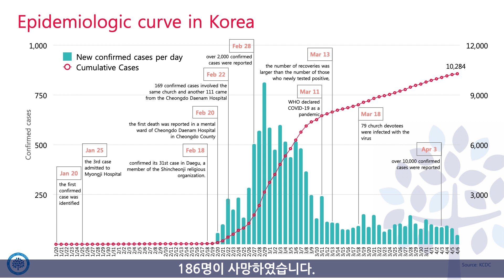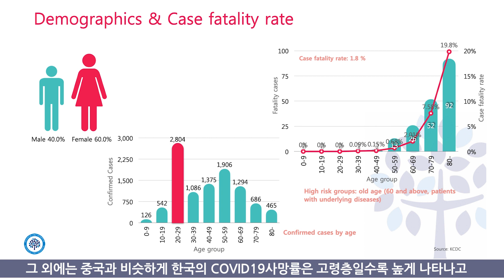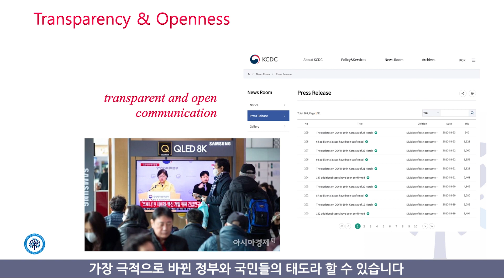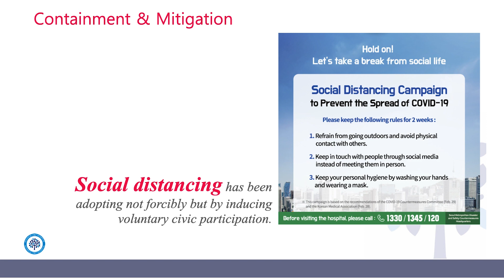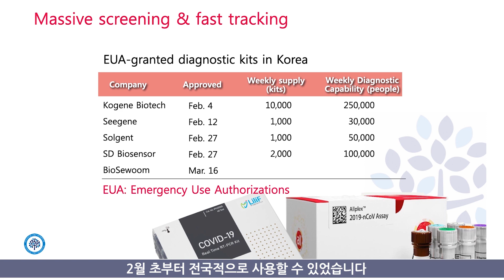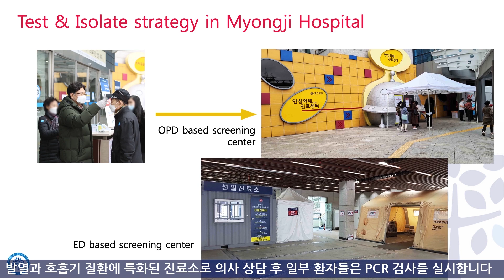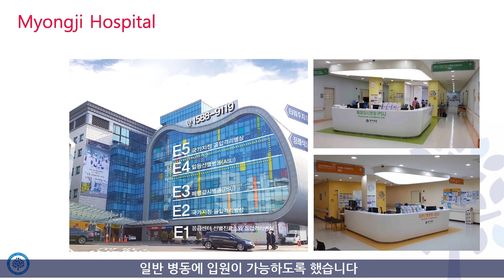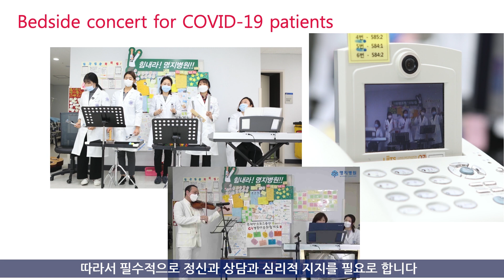한국의 코로나19 대응하는 4가지 전략 / 명지병원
전 세계가 모든 수단과 방법을 동원해서 코로나19 확산을 저지하기 위해 온 힘을 쏟고 있습니다. 그래서 저희의 경험과 성과를 공유한다면, 모두에게 도움이 될 것 같아 이 영상을 제작하게 되었습니다.
지금부터 한국이 어떻게 코로나19에 성공적으로 대응했는지를 4가지 주요 전략을 바탕으로 소개하고, 그리고 명지병원은 어떤 선제적인 전략들로 인해 코로나19 대응에 성공적이었는지에 대해 얘기해보겠습니다